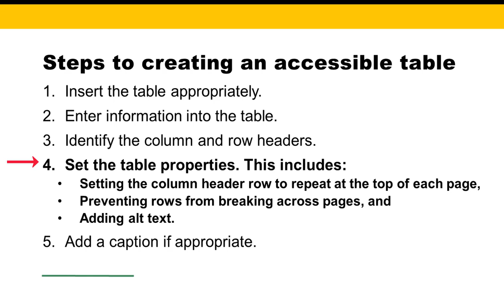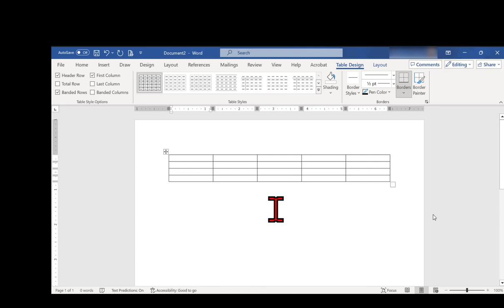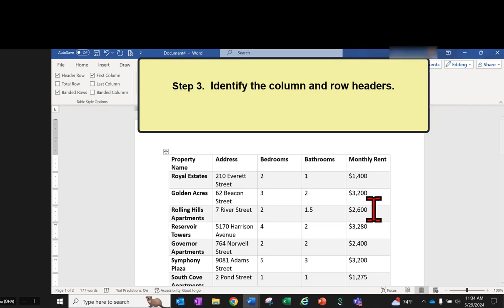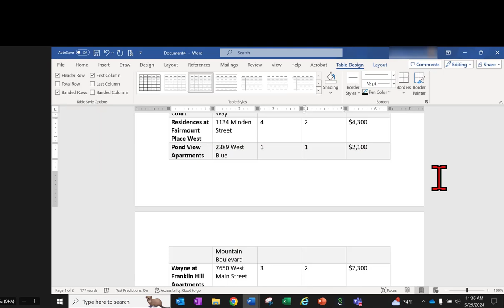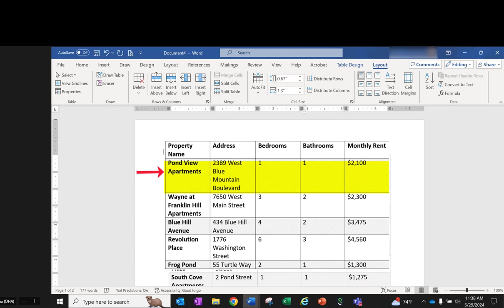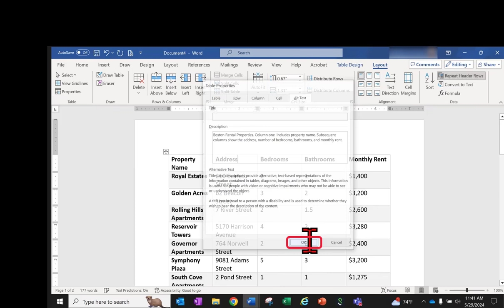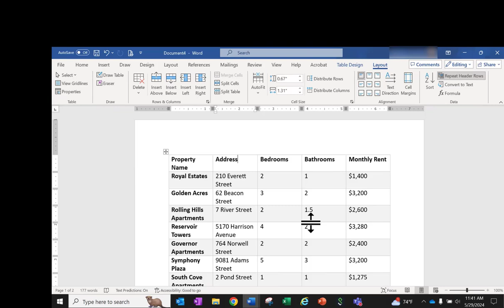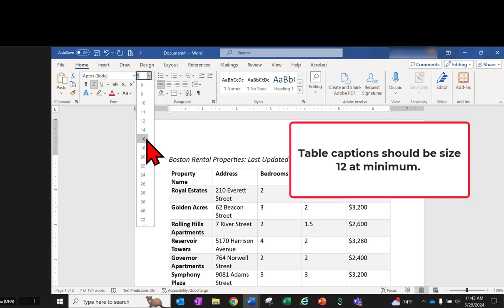Creating Accessible Tables (Module 3, Lesson 4)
This video covers:
- The 5 steps to creating an accessible table
- How to create an accessible table (step by step demo)